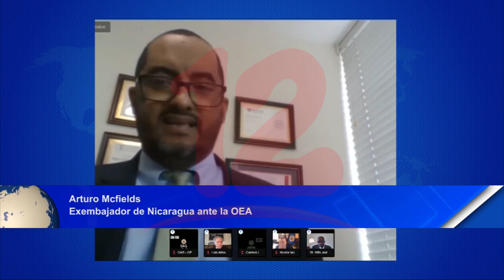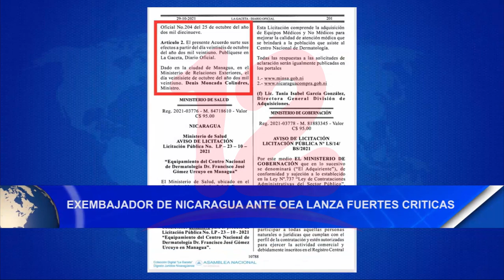Arturo Mcfields lanza fuertes críticas en la OEA contra el Gobierno del Presidente Daniel Ortega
Noticias12Nicaragua Arturo Mcfields lanza fuertes críticas en la OEA contra el Gobierno del Presidente Daniel Ortega.